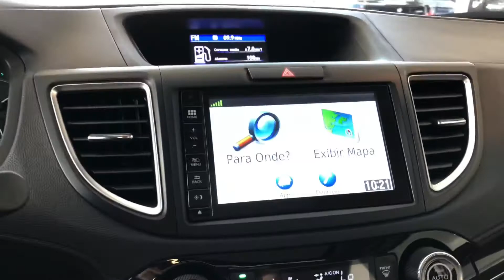Honda CR-V 2.0 EXL 4WD - 2015 | Palmeira Motors Limeira